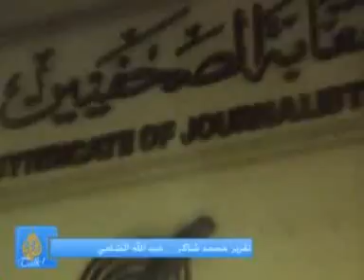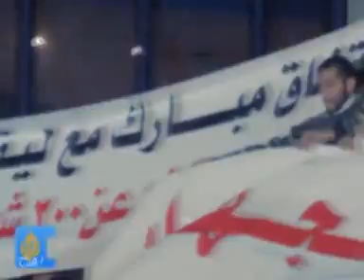تنديد مصري بمجزرة غزة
مظاهرات أمام نقابة الصحفيين المصريين تنديدا بالمجزرة في قطاع غزة